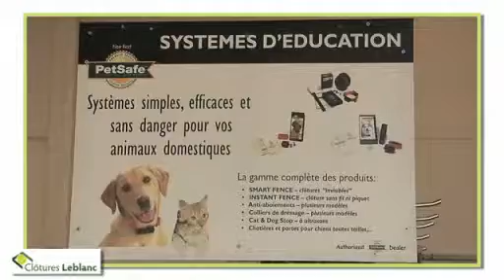Tous types de clôtures et portails résidentiels et industr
Clôtures Leblanc à Mettet est spécialisée dans la fourniture et la pose de clôtures et portails résidentiels et industriels depuis 50 ans. Nous proposons des clôtures adaptées à chaque application.
Clôtures Leblanc est une entreprise spécialisée dans la vente de tous types de clôtures résidentielles industrielles, avec ou sans pose.
Nous vous proposons des portes pivotantes et coulissantes et mettons à votre disposition une gamme complète de stock.
Nous pouvons vous présenter de nombreuses références. Nos prix sont compétitifs et nous travaillons en gros et au détail. Nous travaillons avec les marques Betafence, Bekaert et Kopal.
Vous cherchez à installer ou faire installer une clôture, Clôtures Leblanc a pour vous des clôtures adaptées à chaque application. N'hésitez pas à nous contacter!